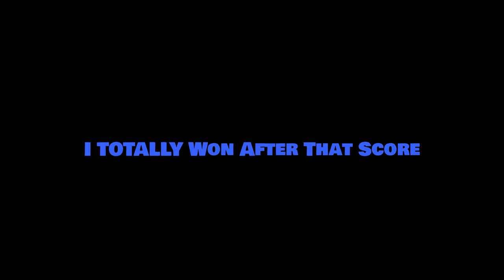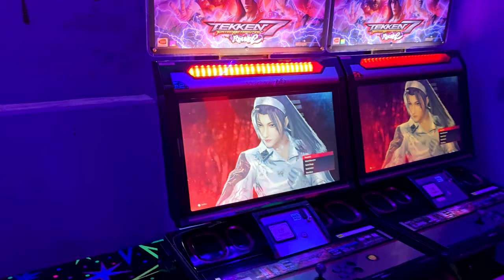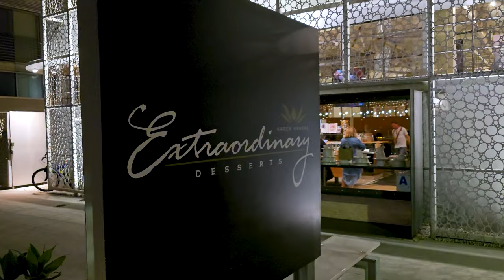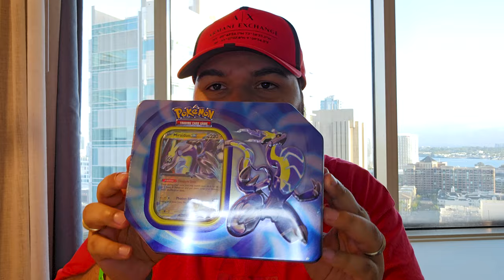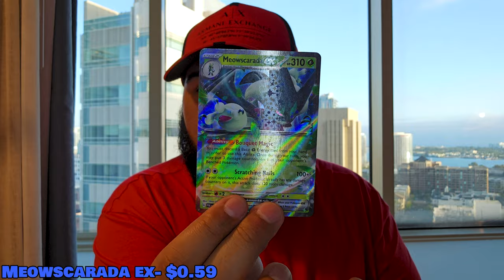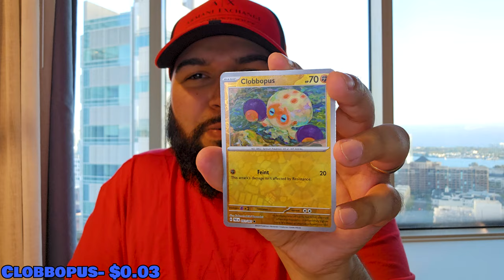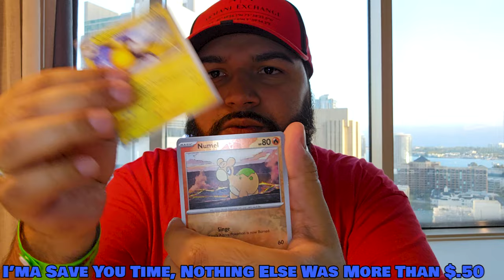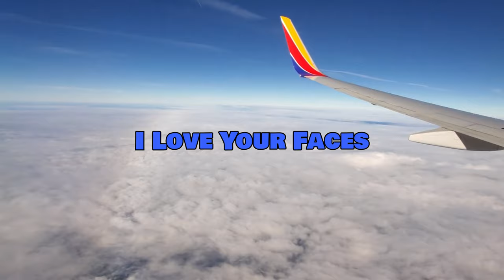I MET GRIZZY AND BBNO$ AT TWITCHCON!!! | Vlog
CHANNEL SUPPORTERS:
Student:                            Duck
Crusader                           Brady
                                           Bloody Rain
                                           Pika
                                           City_Cowboy
                                           Zachery Willis